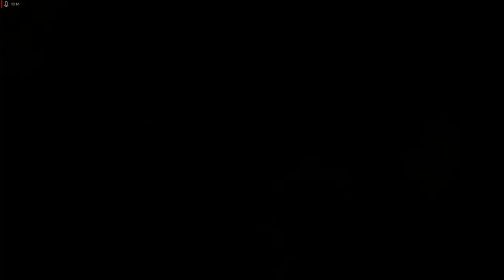Lets Play Resident Evil 0 HD Remaster - Deutsch - Part 3 - Die krosse Krabbe,oder dich ein Skorpion🦀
Als nächstes durchsuchen wir weiter den Zug und begegnen einer ekligen krossen Krabbe, die wir mit unserer neuen Schrotflinte bekämpfen.